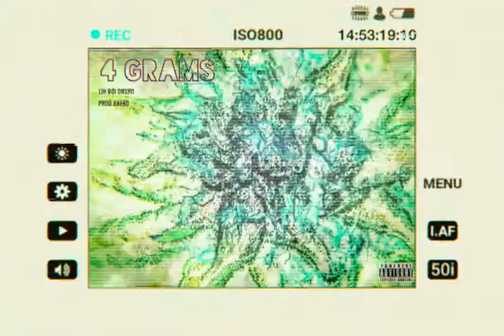Lih Boi DASAN - “4 Grams” (4 on it FREESTYLE) [OFFICIAL VISUALIZER] Prod. Gxero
Lih Boi DASAN - 4 Grams (4 on it FREESTYLE)

Prod. Gxero

COMING SOON OFFICIALLY TO APPLE MUSIC/ITUNES, SPOTIFY AND YOUTUBE MUSIC